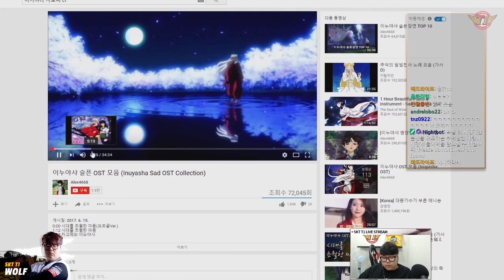Wolf's Janna! Make a hole on the Tristana & Alistar composition! [ Wolf's Game ]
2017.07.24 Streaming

Welcome to SKT T1 'Wolf' Official Youtube Channel !